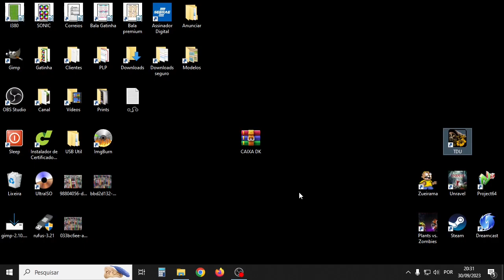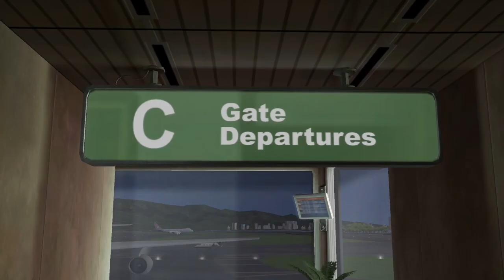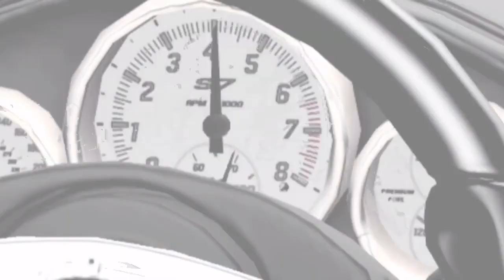Test Drive Unlimited Parte 1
Salve salve seus lindo! tudo bom? eu espero que sim!
Curtam esse video que é uma verdadeira produção
Bollywoodyana!

Ahhh, sentiu no coração de apoiar o canal?